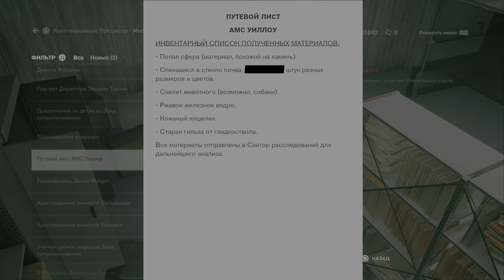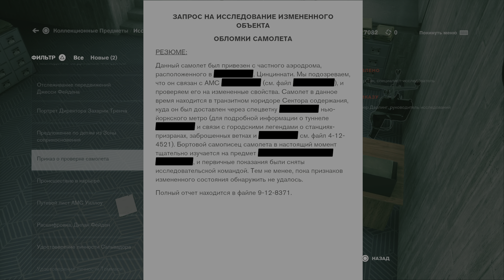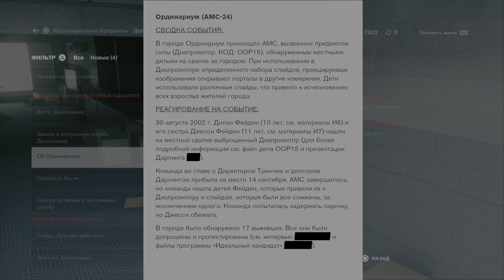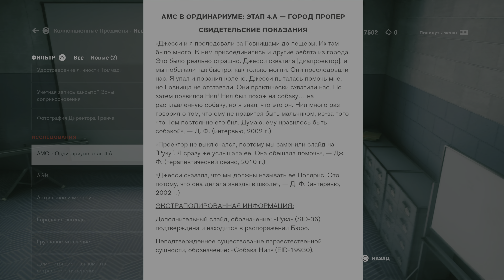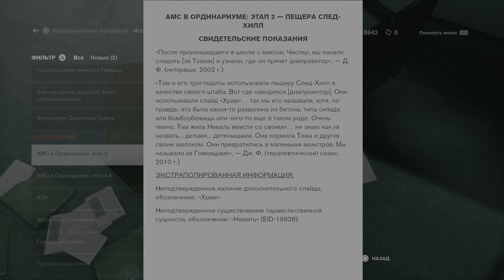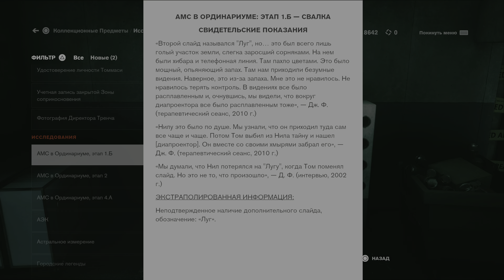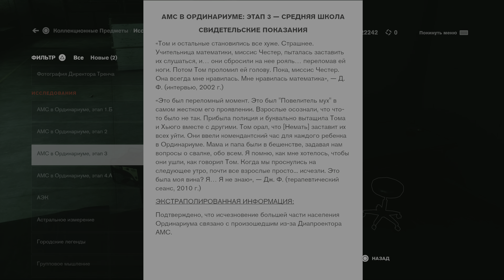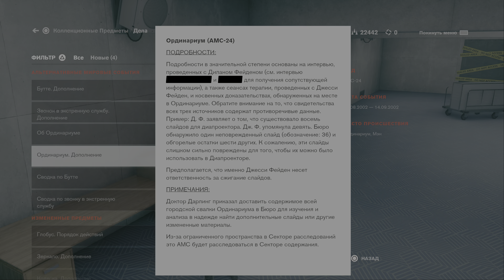ПРОХОЖДЕНИЕ CONTROL / ВЕРСИЯ ДЛЯ PS5 / 4K / ЧАСТЬ #13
Всем Здорова!
Это подземелье игрового мира.
Здесь ты увидишь как я играю в консольные игры на PS4 / PS5 или как играют мои друзья.